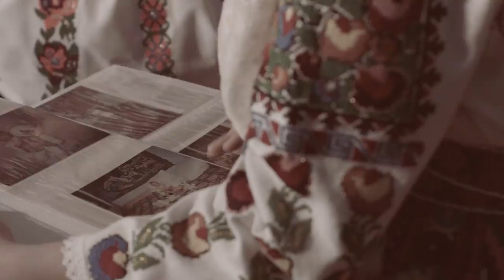Sabina Jicmon - Unde pleci, copilarie?